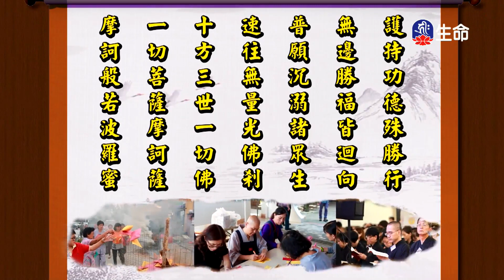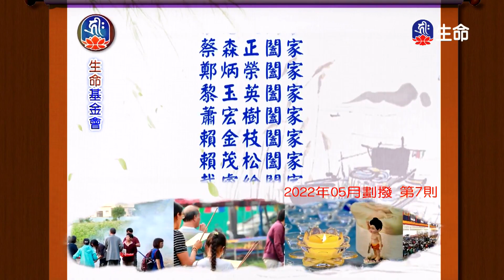觀音菩薩妙難酬(2)傳喜法師-2_傳喜法師弘法行_(lifetv_20230308_17：30)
傳喜法師弘法行_觀音菩薩妙難酬(2)傳喜法師。